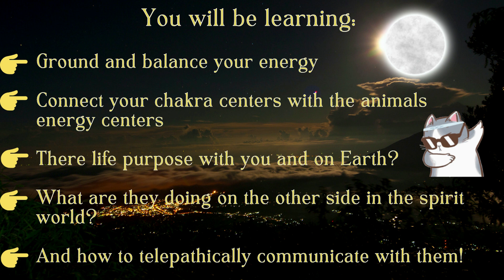THE EBB AND FLOW ON EARTH - WHAT IS TO COME WITH THE ANGELS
Connecting with your Higher Self Session
From $155 USD, Now Only $124 USD ✨

FRI, MAY 19 - MAY 21
The Animal Communication Workshop
From $145 USD, Now Only 116 USD ✨

MAY 28th 9AM PDT - 10AM PDT
All About Crystals Class
Cost: $25

THU, JUN 15 - JUN 22
Your Starseed Origins Online Course
Cost: $165

SUN, JUL 2 - JUL 16
The Mediumship for Beginners Course
Cost $185

SAT, AUG 12 - AUG 19
The Mediumship 102 Online Course
Cost: $199